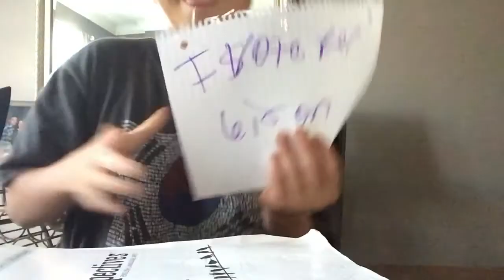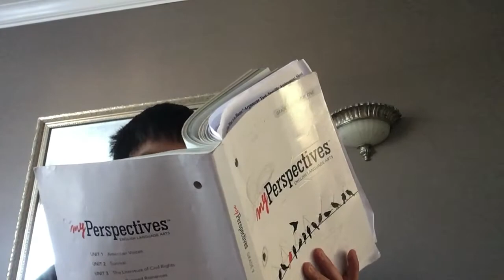Pros and cons of school and other stuff